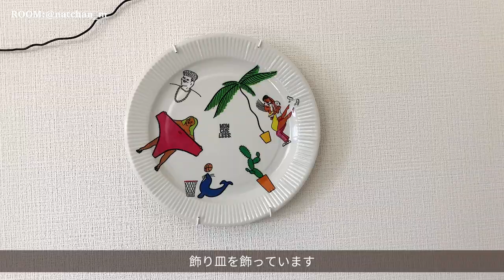ルームツアー】お気に入りアイテムと観葉植物に囲まれたメゾネットタイプのカラフルで明るい部屋｜海外雑貨・DIY｜二人暮らし｜1LDK｜IKEA｜部屋紹介 Japanese room tour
海外らしいアメリカンな雑貨とヴィンテージ家具、様々な種類の観葉植物が飾られたカラフルなお部屋です😌お部屋の詳細&主さまのInstagramは下記をご覧ください✍️

今回のお部屋【@natchan_m】さん

【暮らし】2人暮らし（同棲）
【職業】グラフィックデザイナー
【年齢】27歳
【住まい】東京都
【部屋のタイプ・広さ】メゾネットタイプの1LDK

【Q.お部屋作りで意識していること・こだわったこと】

テーマは決めず、彼と2人で気に入った好きな物だけを集めました

おもちゃやカラフルな小物が好きで、部屋もカラフルになっています

・デスクチェア（ITOKI）

Vertebra03というモデルで、よくあるデスクチェアとは違った
おしゃれなデザインで気に入っています◎

00:00  opening
00:19   お部屋の説明
00:46   リビングスペース
02:00   ダイニングスペース
05:00   キッチン
07:11   らせん階段下のスペース
08:44   デスクスペース
10:11   寝室

※お願い
こちらの動画はお部屋主様にご協力いただき完成した動画です。主様が不快に思われますコメントは削除させていただく可能性もございます。